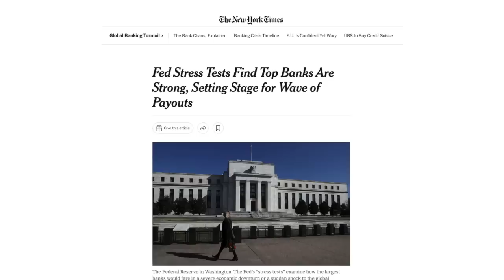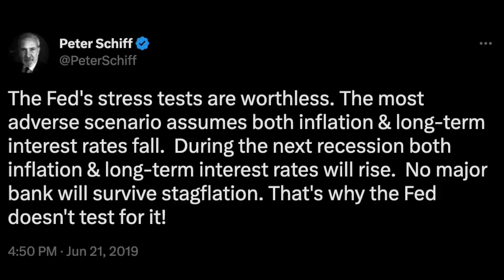The Fed Flunked Its Own Stress Test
Peter Schiff was right about the Fed's stress tests on the bank.
Silicon Valley Bank, Signature Bank, Senator John Kennedy

💬 Join my Locals community to get The Peter Schiff Show ad-free and a day early!